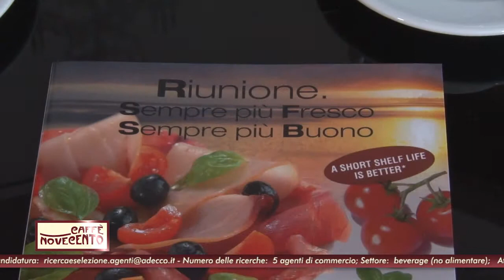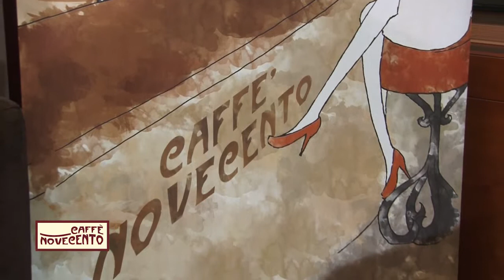Caffè Novecento puntata 43: Riunione Industrie Al.ri ~ Studio Cinaglia & Partners ~ Ge.Mi. Servizi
Con: Riunione Industrie Alimentari ~ Studio Cinaglia & Partners ~ Ge.Mi. Servizi Sanitari.

Link di approfondimento agli argomenti di oggi:

Grazie a .
Grazie a .

Grazie ad Andrea Rizza al piano e a Priscilla Jamone al microfono, ai ballerini del C.D.E. liguria